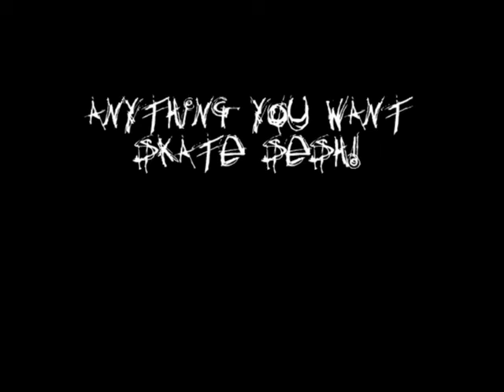Anything you want